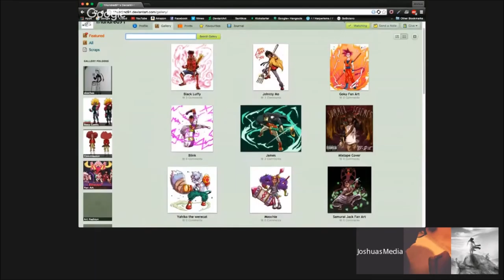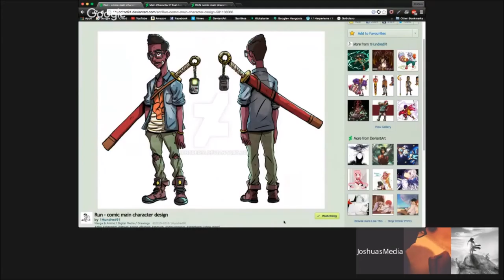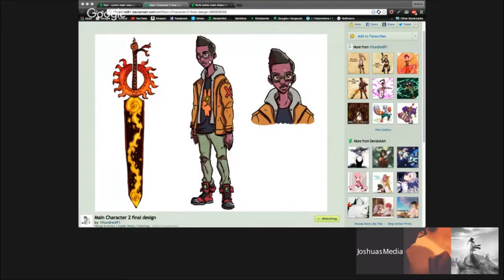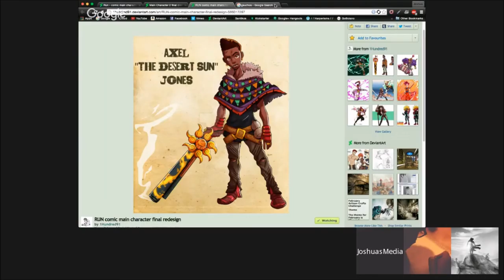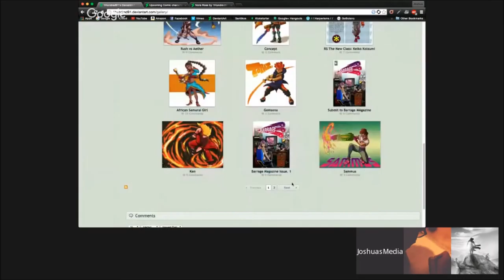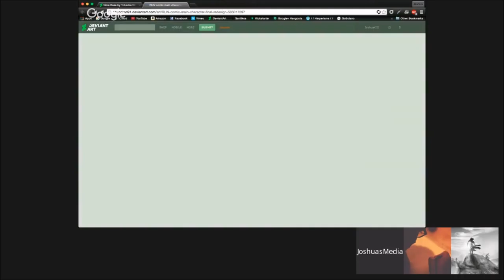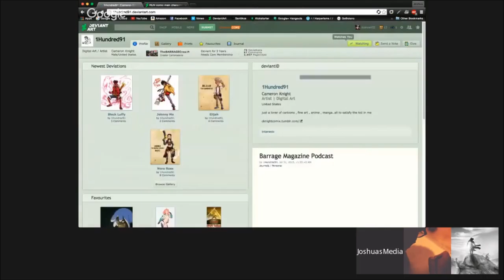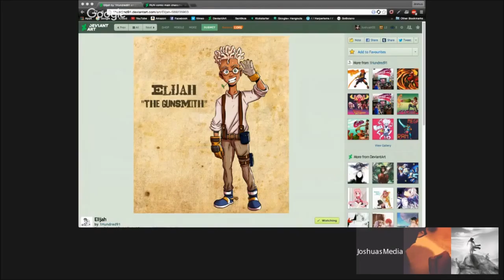J Talk Podcast (Feat Cameron Knight) - Music And Characters(Design/Concepts) (Ep.4)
This podcast is about the music that inspires us and what we'd choose as our Anime/Comic/Manga THEME SONG!

Also covering character design and style questions with the talented Cameron Knight creator of "Bass" and his new IP "Run"!

Links to us below!

Music Selections From Podcast -